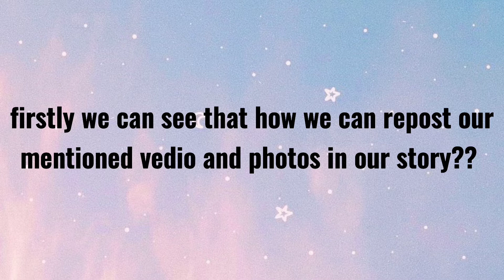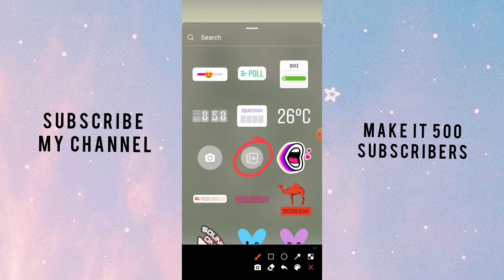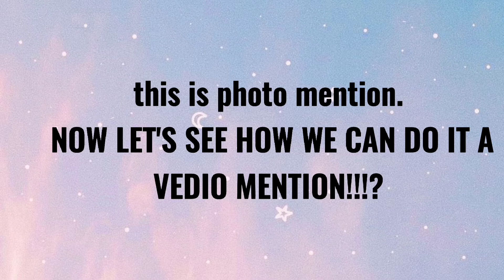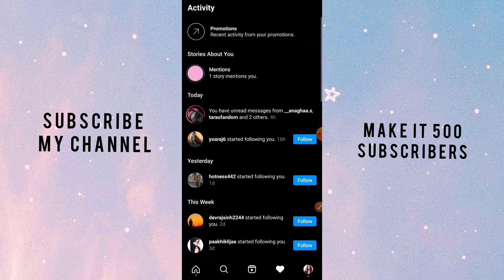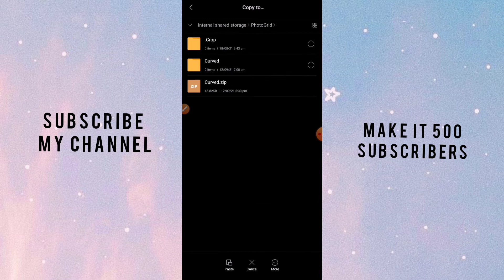REPOST IG STORIES AS PHOTO AND VEDIO IN IOS STYLE😲😍😍 || *no app needed* || ANAGHA S.༄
꒰꒰ Topic ꒱꒱
"REPOST IG STORIES AS PHOTO AND VEDIO IN IOS STYLE😲😍😍 || *no app needed* || ❤

꒰꒰ 🥥Music ꒱꒱
Copyright music !
💿 wander

Q: Which mobile do you have ?
A: Redmi note 10 pro

꒰꒰ 🔭Video info꒱꒱
❥︎Edited (inshot, Capcut)
❥︎Recording (Mi screen recorder)
❥︎thumbail (phonto, picsart)